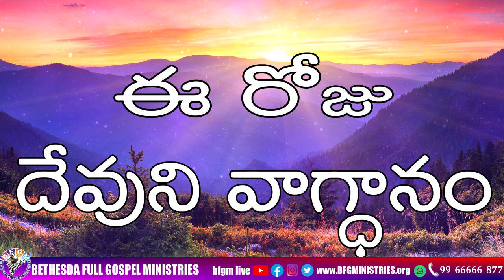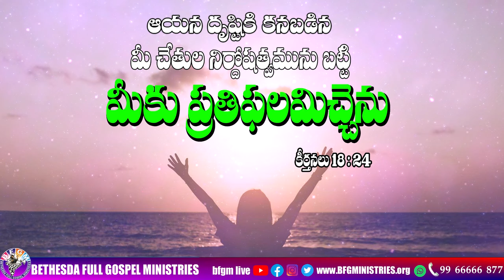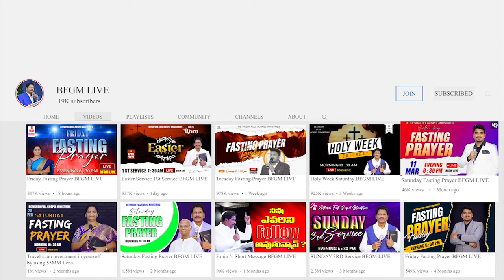Today's promise 28.11.2023 | BFGM LIVE